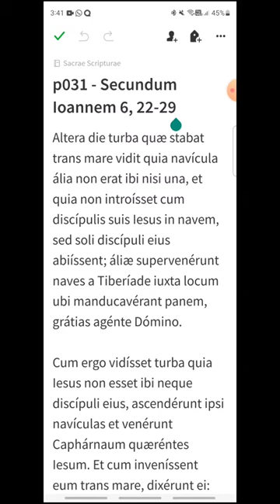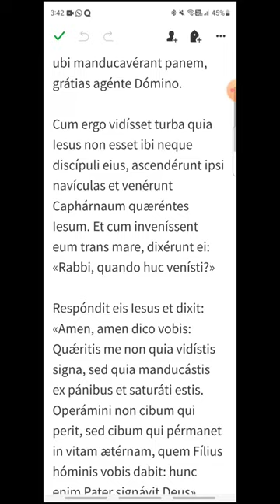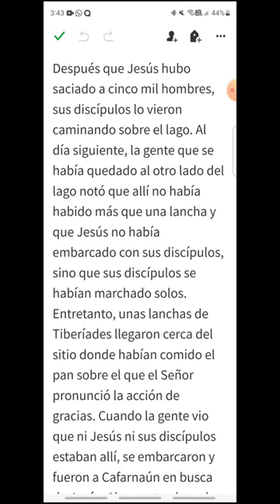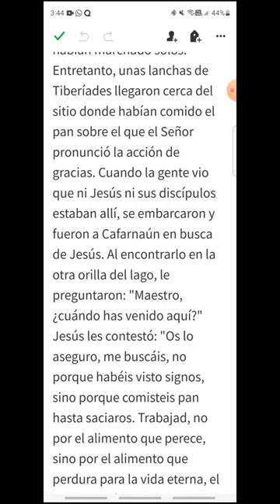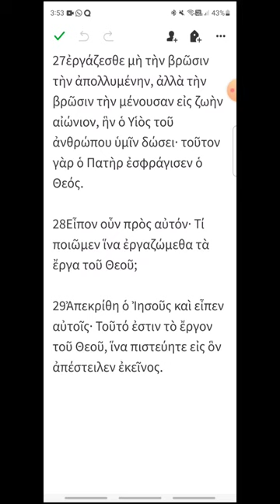p031 - Juan 6, 22-29 - EVANGELIO DEL DÍA en Latín, Español y Griego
Lunes III de Pascua
00:17 Latín
01:57 Español
03:34 Griego